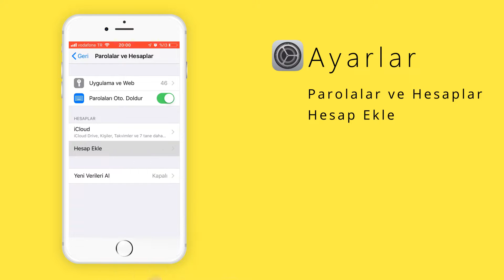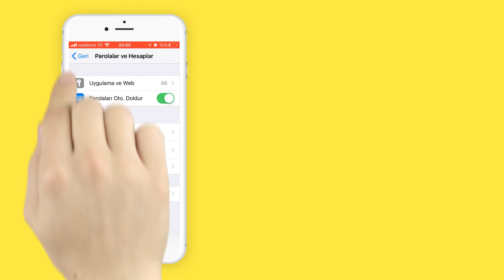İphone Mail Kurulumu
Merhaba,

Hostinginize bağlı bir domaininiz var. Ve bu domaine bağlı bir e-posta hesabı oluşturdunuz. Hadi birlikte İOS işletim sistemli akıllı telefonunuz için mail hesabınızı tanımlayalım.